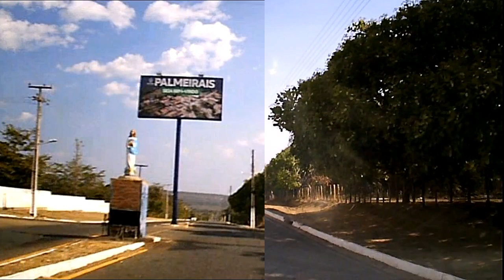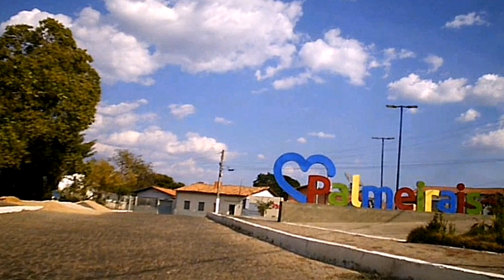PALMEIRAIS - PIAUÍ, CIDADE DE PALMEIRAIS-PI - RODOVIA PI-130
Conheça a Cidade de Palmeirais - Piauí!
Nesse vídeo apresentamos imagens e dados
da cidade de Palmeirais no Piauí na PI-130!

🤝E-mail para parcerias e patrocínios:
 (🔔) DESTA FORMA VOCÊ APOIA O
NOSSO TRABALHO, OBRIGADO! :D
Fonte: IBGE. População, IDH, PIB e área territorial!
Fonte: Distância entre Cidades, Google Maps!
Trilhas sonoras: Zoom, Foundation, Invisible  e
Marigold, da biblioteca do  YouTube!.
CRONOGRAMA: Vídeos todos os dias as 16:00 horas e
outros em horário aleatório!!